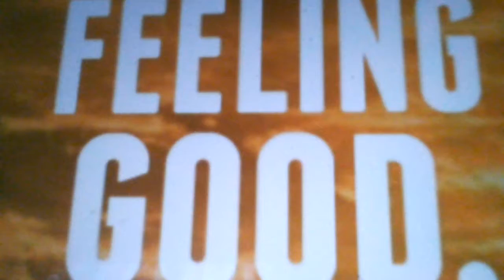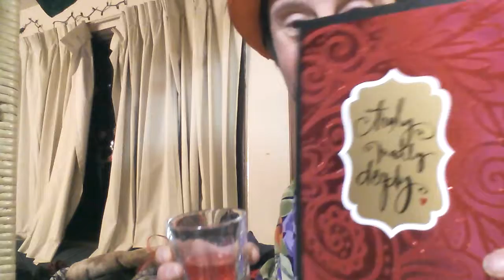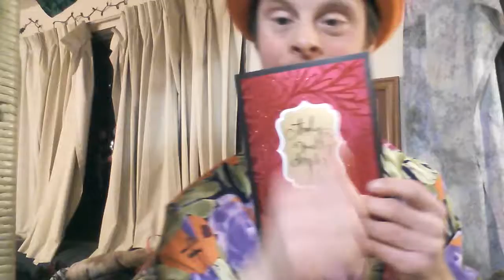A Feeling Good Happy Valentine's Day Packed With Blissful Tricks Pranks Gags & Deep Love Magic#